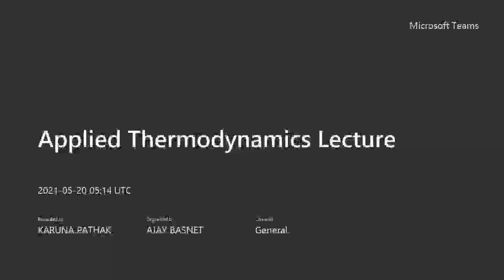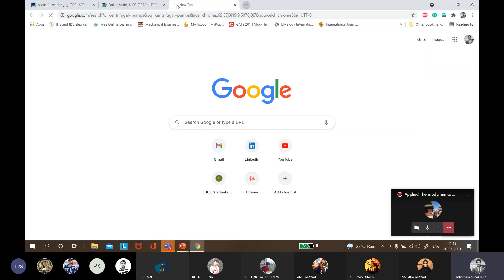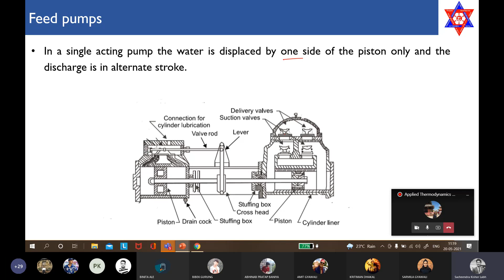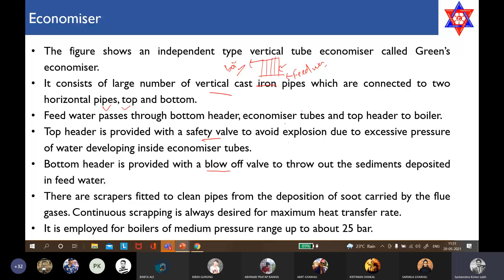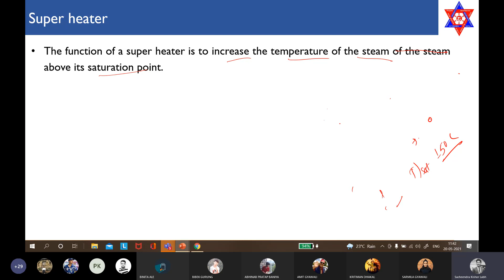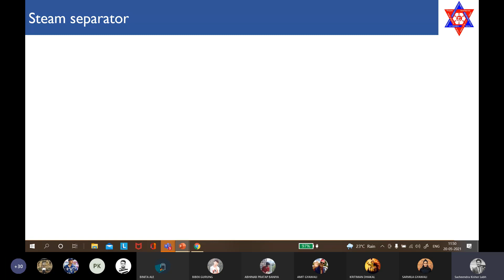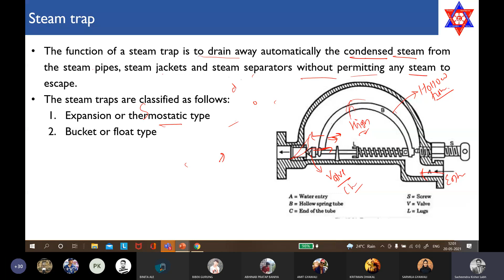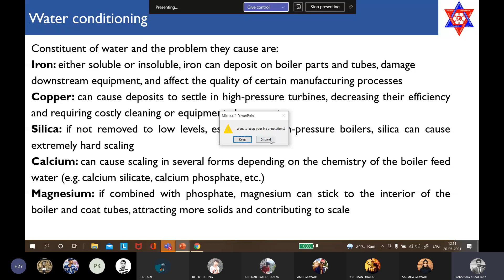Applied Thermodynamics || BME || Chp1 boilers 08